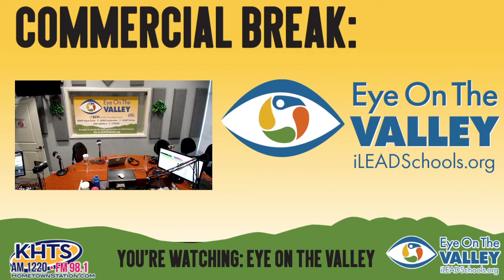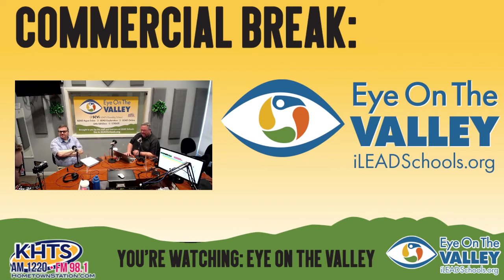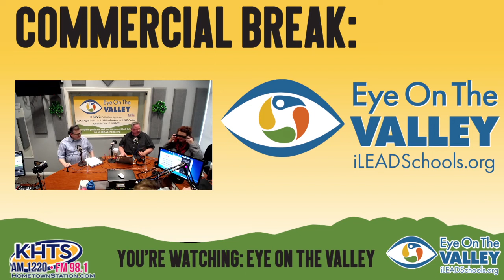Eye On The Valley – SCVi, Arts, and Kids – March 18, 2022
On this episode of Eye On The Valley, our host Matt Watson talks with his guests, Wendy Ruiz, Phil Lantis, and Tony Watson. Matt starts off the show by talking with Wendy Ruiz about SCVi and other schooling. Matt has some of his interns come in and talk about what they are doing  in their 4th grade class.

In the second hour of Eye On The Valley, our host Matt talks with Phil Lantis. Phil and Matt go into some depth on arts in the Santa Clarita Community. Later in the hour, Tony Watson joins the show to mess with Matt and our engineers with another awesome fun segment of “Big T’s Five Minutes of Fame”.

Listen in as Matt, Wendy, Phil, and Tony talk about, SCVi, COC, stage shows, and fun trivia.